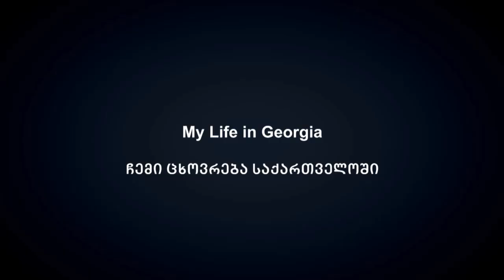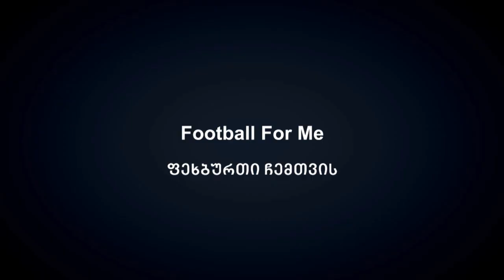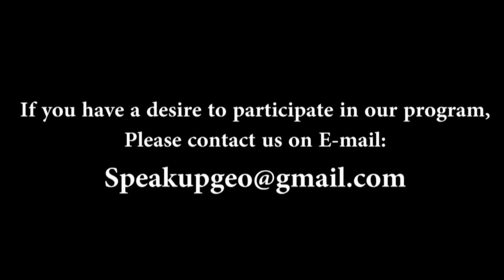ჩისკო საუბრობს საქართველოზე - Xisco about Georgia!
რას ურჩევდა დინამო თბილისის წარმატებული ესპანელი ფეხბურთელი ჩისკო დამწყებ ფეხბურთელებს?! რატომ არის ყოველი დღე განსაკუთრებული მისთვის საქართველოში?! რომელია მისი საოცნებო გუნდი და როგორ ხედავს ის ფეხბურთის მომავალს საქართველოში?!